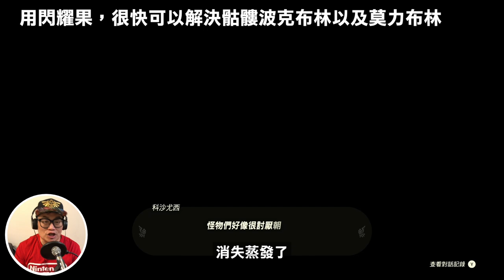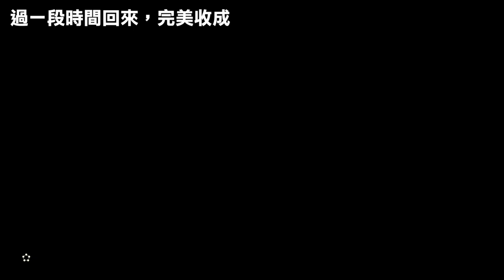【薩爾達傳說 王國之淚】143-哈特諾村所有支線任務(Tears of the Kingdom)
這集要解所有哈特諾村剩下的支線任務。
如果大家跟我走的話，我會用最快最順的流程解完
「老師教教我吧(Teach me a Lesson)」、「老師教教我吧2(Teach me a Lesson 2)」、「要在烏梅的田裡種什麼呢？(Uma’s Garden)」、「拍攝丘丘的樣本(Photographing a ChuChu)」，以及「真正的哈特諾名產(Homegrown in Hateno)」
歡迎參考我的遊戲紀錄。

歡迎大家加入我的會員，支持我錄各種遊戲的影片
▶︎ 加入會員會享有
🎬 會員專屬影片
💬 會員 DISCORD 聊天互動專區
📺 會員每週專屬直播
⭐️ 會員專屬貼圖跟徽章